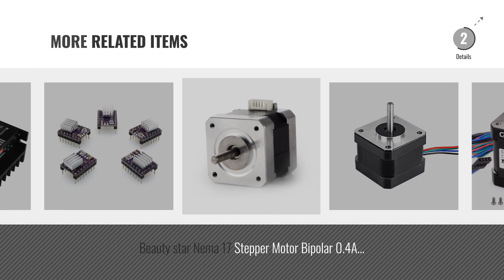Top 10 3D Printer Motors [2018]: Nema 17 2 Phase 4-wire Stepper Motor 1.8 Degree for 3D Printer (42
New! 2019 Black Friday / Cyber Monday 3D Printer Motors Deals and Updates.

Black Friday / Cyber Monday Nema 17 2 Phase 4-wire Stepper Motor 1.8 Degree for 3D Printer (42 x 42 x 34mm) by Sxstar

Black Friday / Cyber Monday TopDirect TB6600 4A 9-42V Stepper Motor Driver Controller tb6600 32 Segments 2/4 Phase by TopDirect

Black Friday / Cyber Monday 2PCS Nema 17 Stepper Motor Mounting Bracket WITH M3 Screws and M4 Screws. by NAWINNER

Black Friday / Cyber Monday ECO-WORTHY 5 PCS Nema 17 12V High Torque Stepper Motors Kits 26Ncm 0.4A Draw DIY CNC by ECO-WORTHY

Black Friday / Cyber Monday 4PCS Nema 17 Stepper Motor Mounting Bracket with M3 , M4 Screws by NAWINNER

Black Friday / Cyber Monday UEETEK 4 Pcs 1M Stepper Motor Cables Lead Wire HX2.54 4 pin to 6 pin by UEETEK

Black Friday / Cyber Monday Quimat Nema 17 Stepper Motor Bipolar 2A 0.59Nm(84oz.in) 46mm Body 4-lead w/ 1m Cable & by Quimat